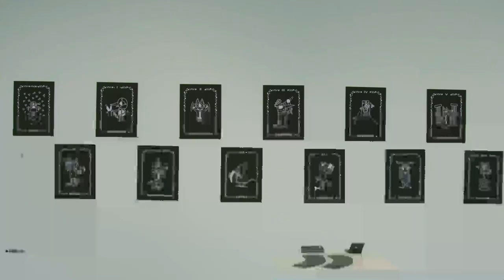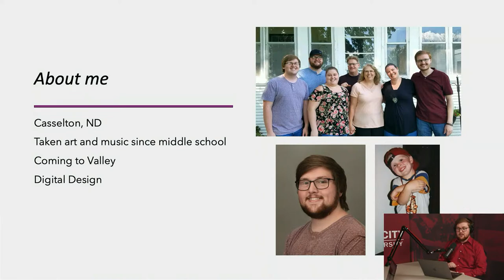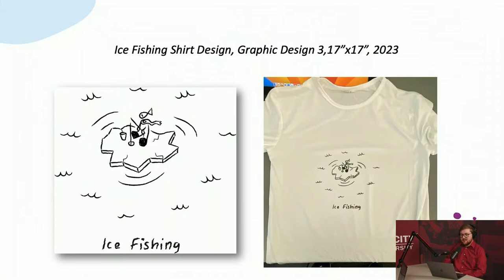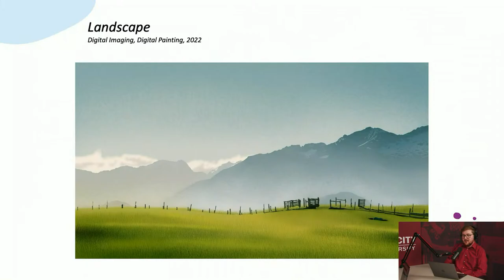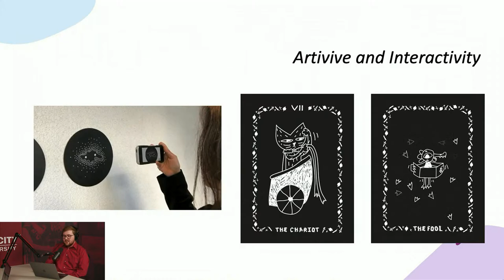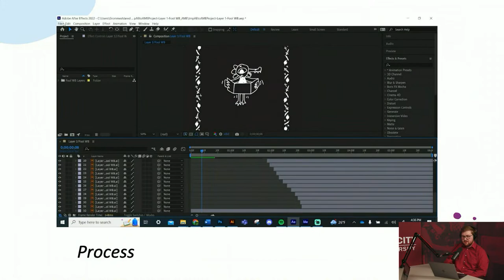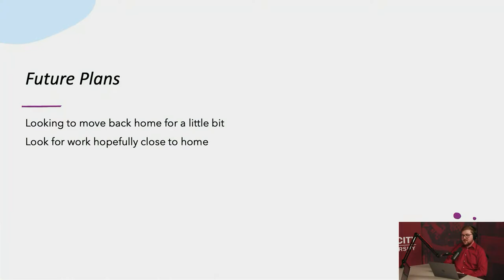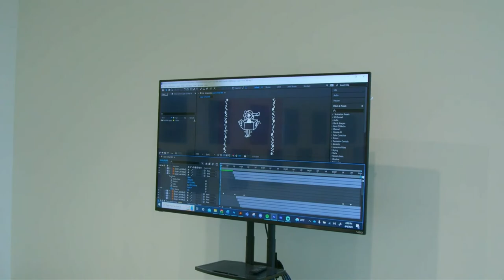VCSU Artist Podcast: Drawn In by Jared Grommesh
VCSU Art Gallery Presents Senior Art Exhibition: Drawn In by Jared Grommesh

For more information about the VCSU Art Department visit us